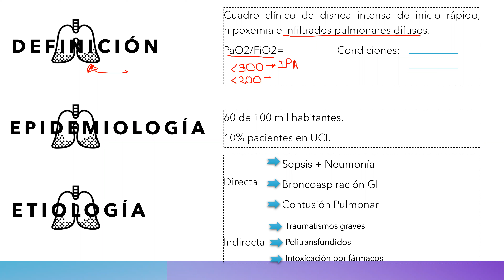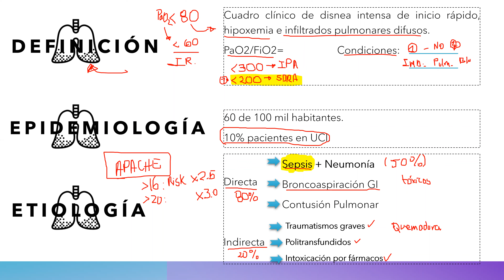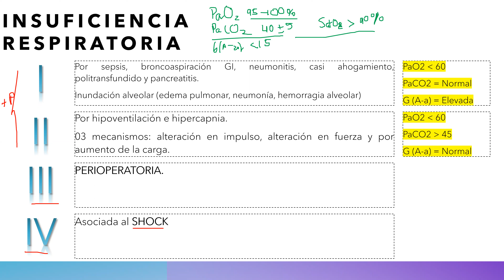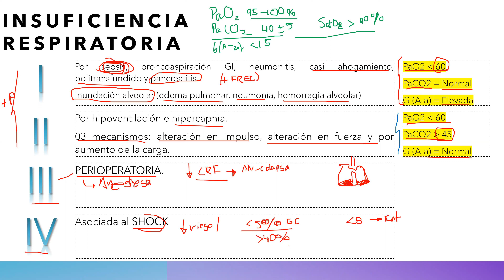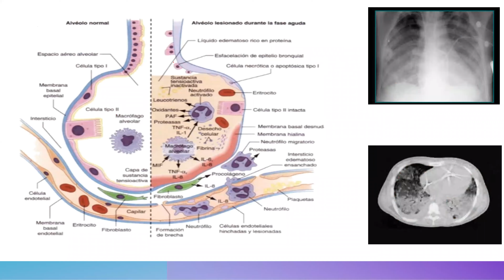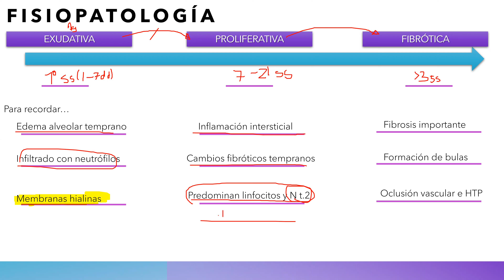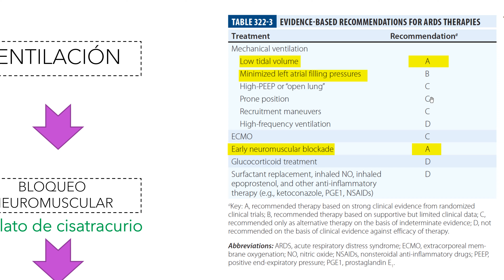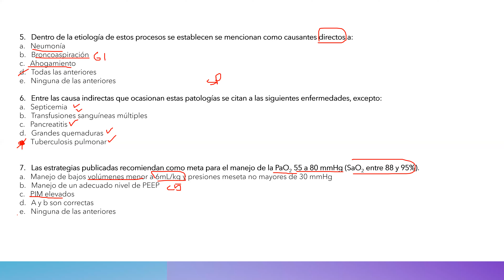Síndrome de Distrés Respiratorio Agudo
Ponente: EMH: Arturo Rubén Gallardo Llanos

Organiza: Sociedad Científica de Estudiantes de Medicina de Cajamarca